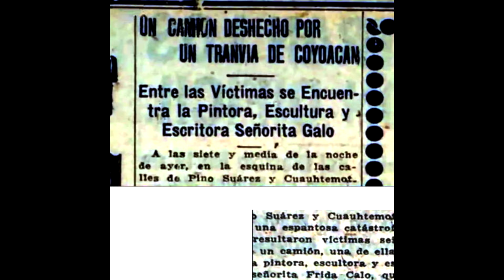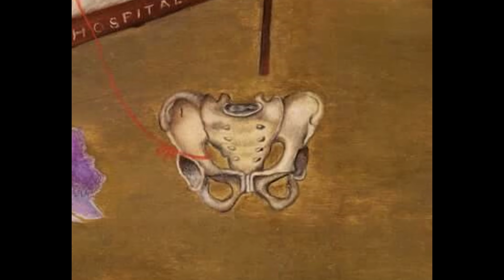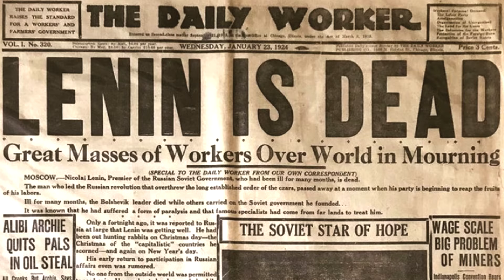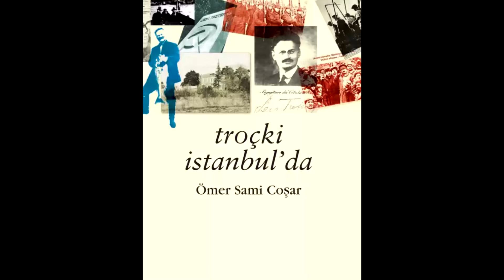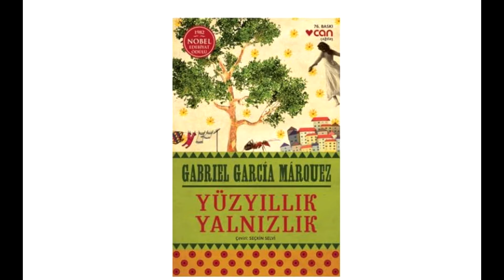Frida Kahlo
Bu Hafta Frida’yı konuşuyoruz. 2-3 hafta önce bahsetmiştik bir Frida bölümü yapalım diye. Malumunuz iki tane kedimizden birinin adı da Frida olunca, böyle bir bölüm yapmak şart oldu bizim için. Bu arada merak edenler için diğer kedimize de; Frida’nın bir dönemler sevgilisi olan Lev Troçki’nin adını koyduk. Aslında kedileri sahiplenirken böyle bir planımız yoktu, kendiliğinden gelişti olaylar. Troçki’ye olan hayranlığım Frida’dan bağımsız olarak gelişmiştir.